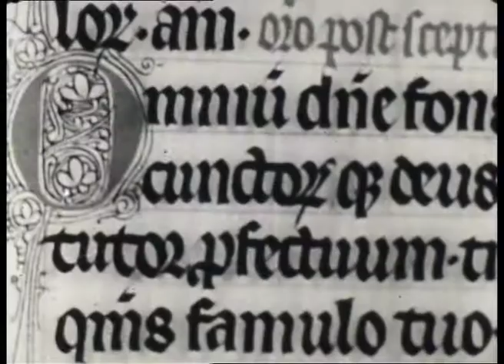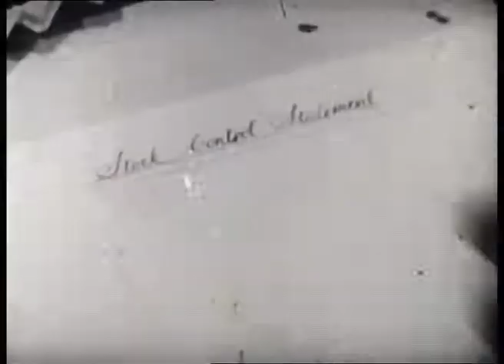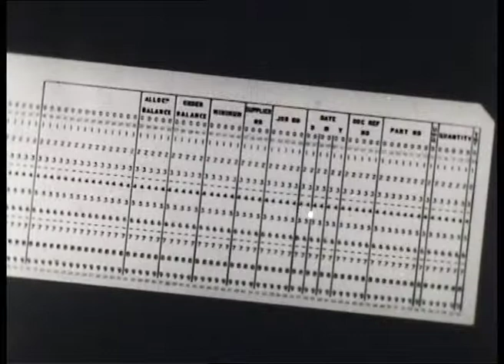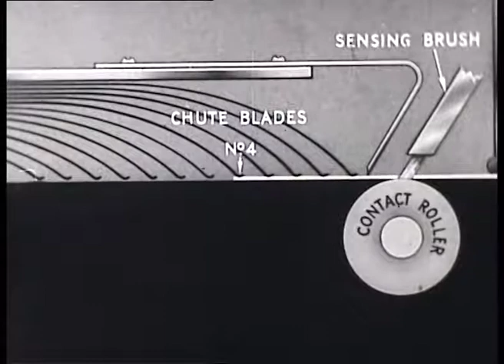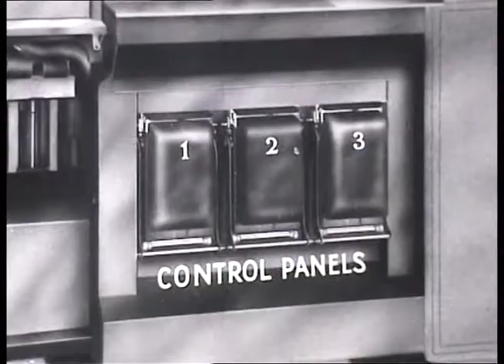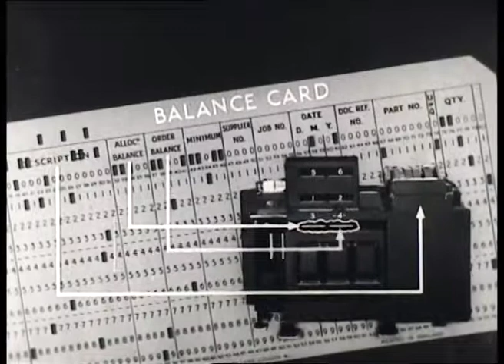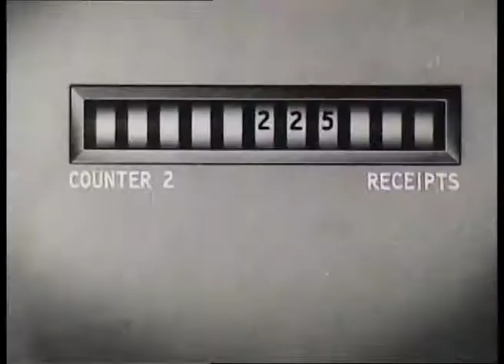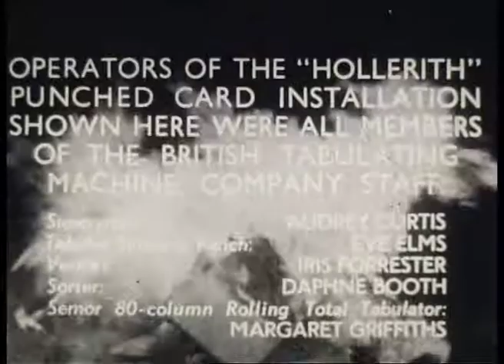Figures At Work (30 Minute B/W Drama Documentary 1951)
B/W drama documentary from August 1951 about the evolution of the methods of counting things and keeping accounts from 13th Century up to the "Hollerith" punched card system.
Produced, Written & Directed by Stephen Black with the assistance of Keith Latham (my father), Stanley Joseph, Cynthia Morgan and Animated Technical Films LTD.
Accountant played by Richard Antony (by permission of Horsham Repertory Company), Music Composed & Arranged by William Blizzard.  Old Accounting Records by Kind Permission of The Public Record Office.